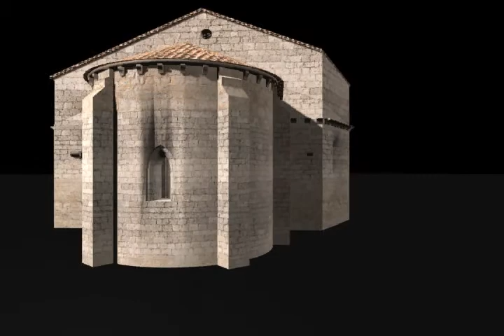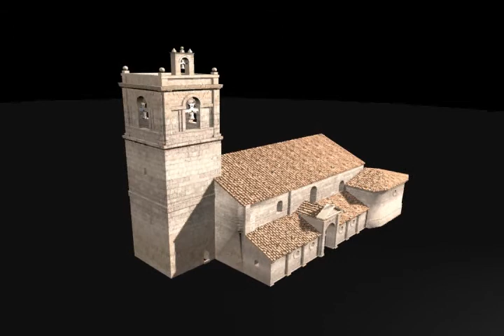Iglesia de Santiago, Villalba de los Alcores.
Reproducción virtual de las fasas constructivas de la iglesia de Santiago de la localidad vallisoletana de Villalba de los Alcores.